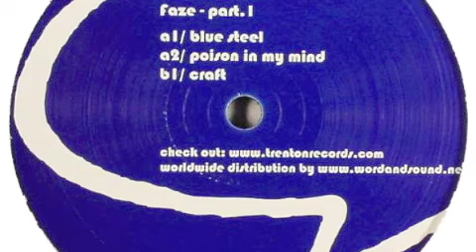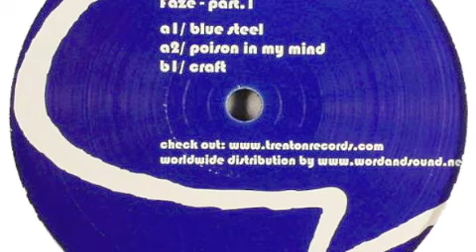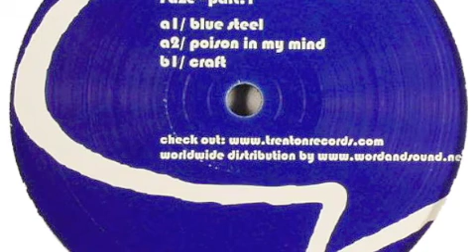Reynold Faze PART 1 Sampler